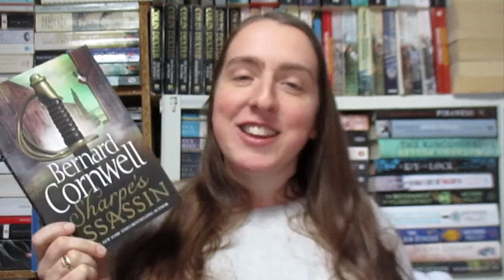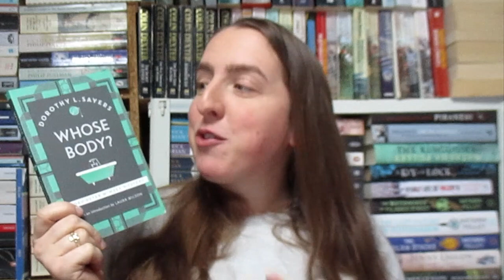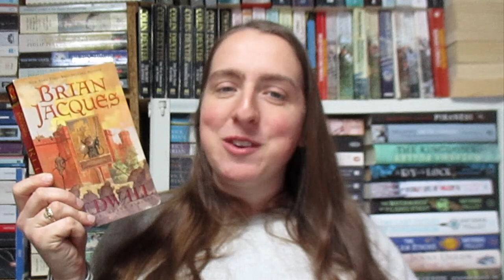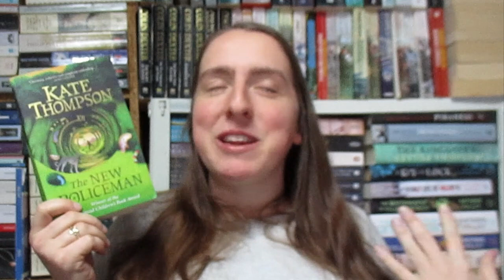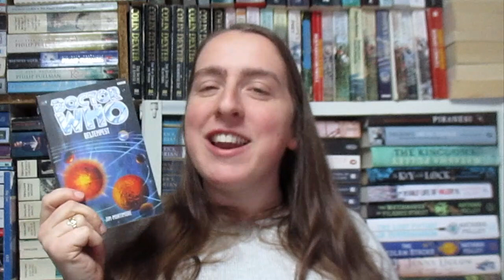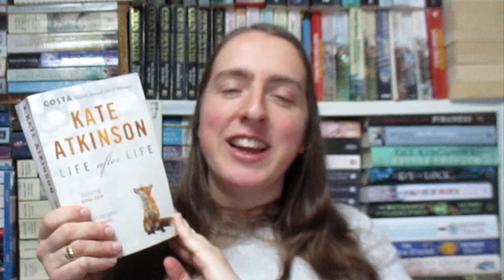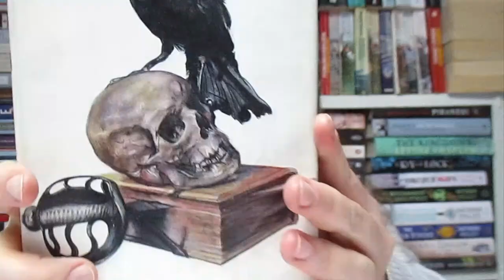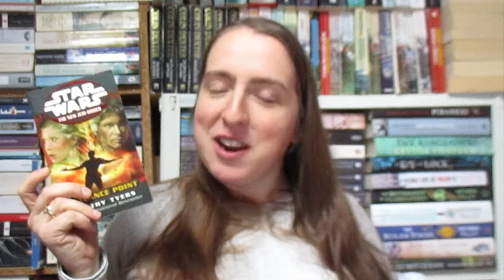Book Series' I'm 'Currently Reading'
Here is a list of the twenty book series’ that I’m ‘currently reading’ – some for the last decade or more! Some I’m only one book in, and some I’m only one book away from finishing.

1. The Palliser Novels/The Parliamentary Novels by Anthony Trollope – starts with Can You Forgive Her?
2. Anne of Green Gables series by Lucy Maud Montgomery – starts with Anne of Green Gables
3. Sharpe series by Bernard Cornwell – starts with Sharpe’s Tiger (chronological)/Sharpe’s Eagle (publication)
4. An Irish Country Doctor series by Patrick Taylor – starts with An Irish Country Doctor
5. Quirke series by Benjamin Black/John Banville – starts with Christine Falls
6. Lord Peter Wimsey series by Dorothy L. Sayers – starts with Unnatural Death
7. Matthew Shardlake series by CJ Sansom – starts with Dissolution
8. Poldark series by Winston Graham – starts with Ross Poldark
9. Redwall series by Brian Jacques – starts with Redwall
10. The New Policeman trilogy by Kate Thompson – starts with The New Policeman
11. The Railway Detective series by Edward Marston – starts with The Railway Detective
12. The Eighth Doctor Adventures by various authors – starts with The Eight Doctors
13. Life After Life/A God in Ruins duology by Kate Atkinson
14. Trinity/Redemption duology by Leon Uris
15. The Year of the French/The Tenants of Time/The End of the Hunt trilogy by Thomas Flanagan
16. Seek The Fair Land/The Silent People/The Scorching Wind trilogy by Walter Macken
17. Temeraire series by Naomi Novik – starts with Temeraire
18. Bolitho series by Alexander Kent – starts with Midshipman Bolitho
19. The New Jedi Order series by various authors – starts with Vector Prime
20. Sherlock Holmes novels and stories by Arthur Conan Doyle – starts with The Adventures of Sherlock Holmes/The Sign of Four

OTHER SERIES’ MENTIONED:
- Aubrey-Maturin series by Patrick O’Brian – starts with Master and Commander
- Thomas Kydd series by Julian Stockwyn – starts with Kydd
- Nevermoor series by Jessica Townshend – starts with The Trials of Morrigan Crow
- The Barchester Chronicles by Anthony Trollope – starts with The Warden
- St John Strafford series by John Banville – starts with Snow
- Charles Hayden series by Sean Thomas Russell – starts with Under Enemy Colours
- The Book of Dust series by Philip Pullman

OTHER (NON-SERIES) BOOKS MENTIONED:
- Wolfsbane by Jacqueline Rayner